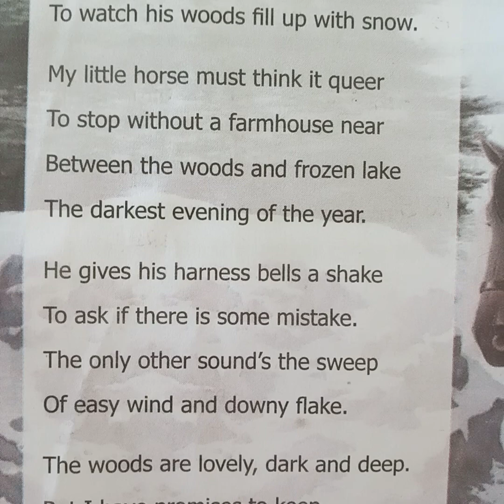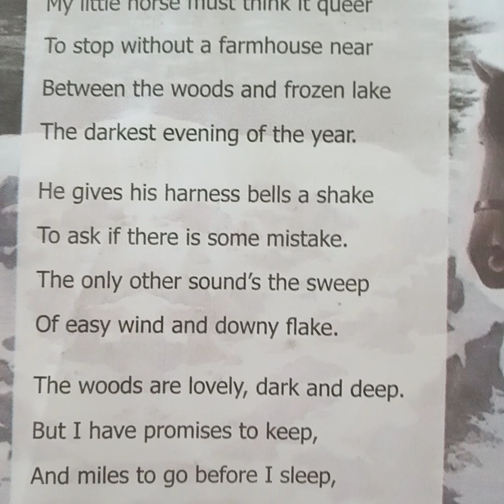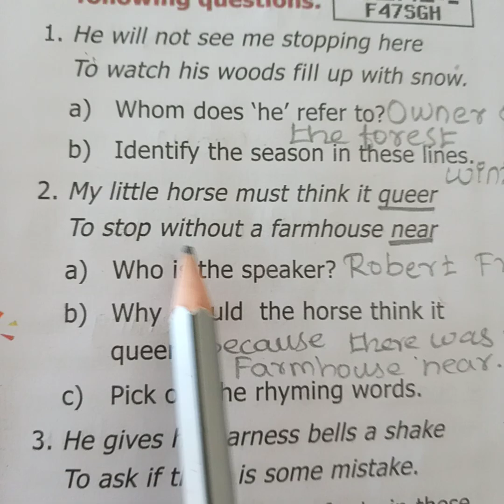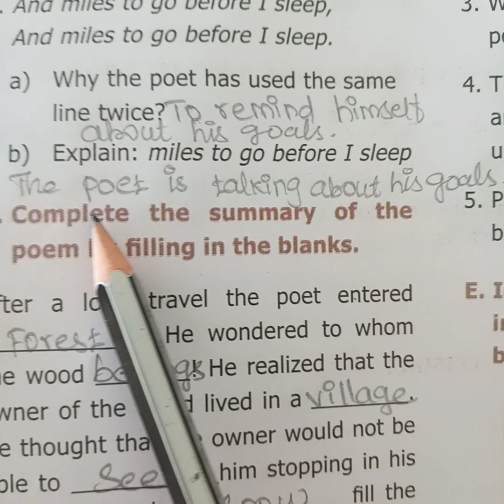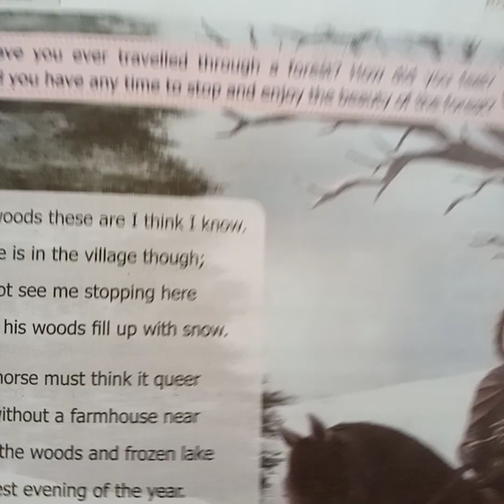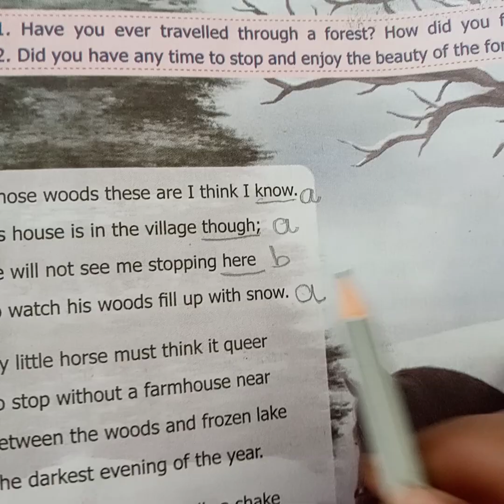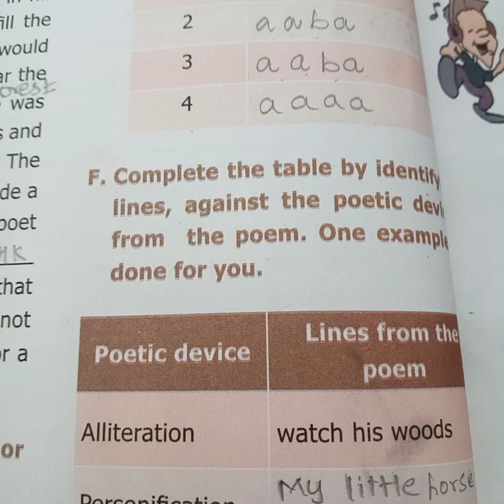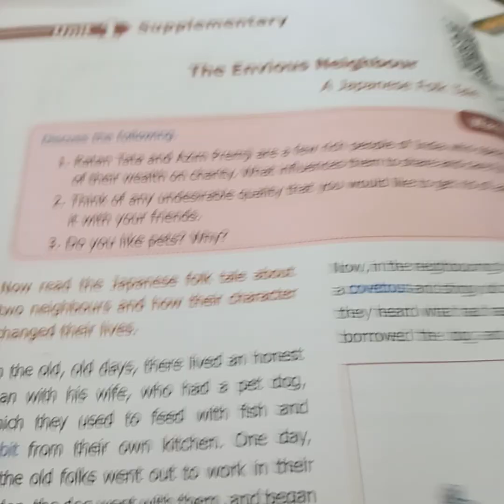9th std/ Unit 1 Poem- STOPPING BY WOODS ON A SNOWY EVENING/Bookback answers- for all QUESTIONS.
In this video we are going to see the BOOKBACK answers for the first poem STOPPING BY THE WOODS ON A SNOWY EVENING